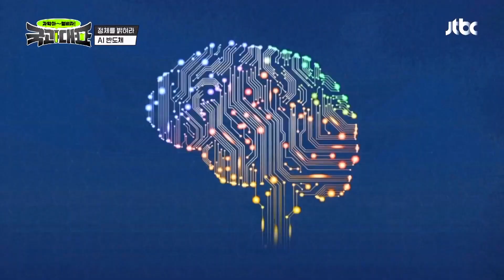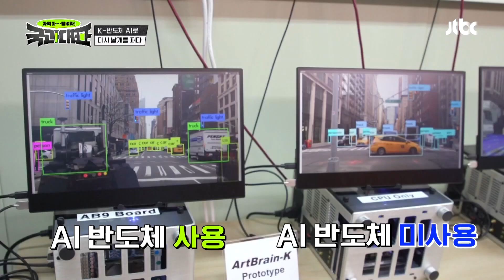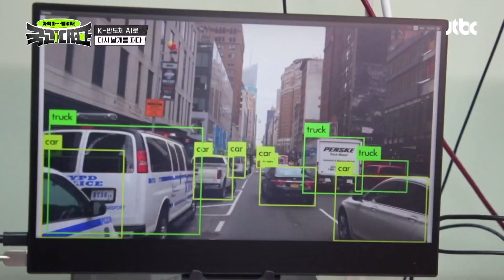AI 시대에 더욱 각광받을 메모리 반도체💥 한국이 유리한가? AI 반도체 시대에 우리가 대비해야 할 것｜국과대표｜JTBC 220521 방송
AI 시대에는 메모리 반도체가 더욱 중요해진다?!
반도체 시장을 뒤집을 수도 있는
AI 반도체 기술, 우리가 대비해야 할 것은?